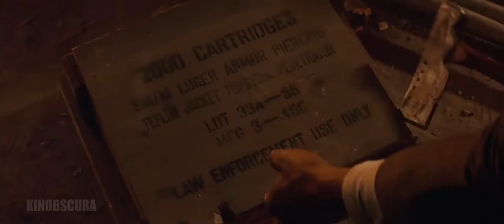Lethal Weapon 3 (1992) - Jack Travis Vs Riggs Final Fight Scene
Martin Riggs and Roger Murtaugh pursue a former LAPD officer who uses his knowledge of police procedure and policies to steal and sell confiscated guns and ammunition to local street gangs.